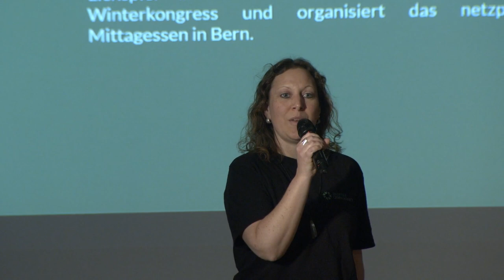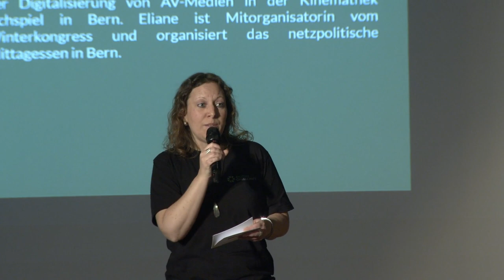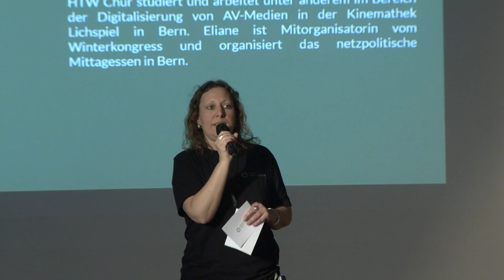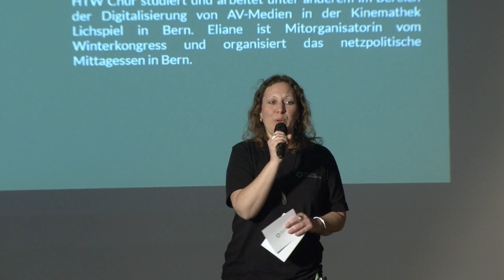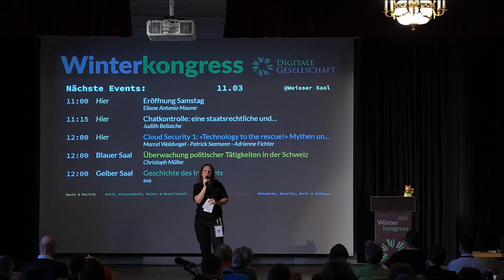Eröffnung Samstag | WK23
Eröffnung am Samstag des Winterkongress 2023 von Eliane Antonia Maurer.

Der Winterkongress ist das jährliche Treffen der Digitalen Gesellschaft: Am Freitagabend, 24. und Samstag, 25. Februar 2023 kommen zum sechsten Mal Hacker, Programmiererinnen, Aktivisten und Interessierte in Zürich (vorübergehend) im Volkshaus zusammen, um sich zu den Themen rund um Informationstechnologie, der Vernetzung und deren Auswirkungen auf unsere Gesellschaft auszutauschen.